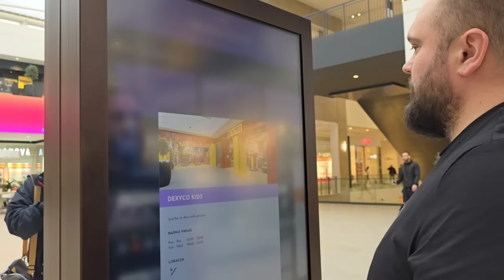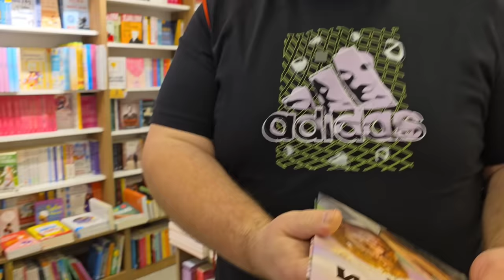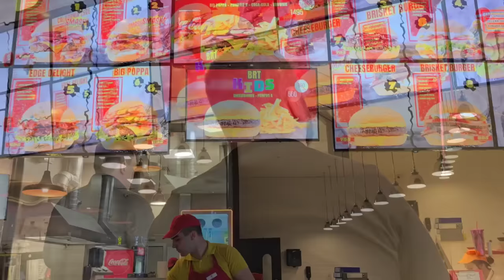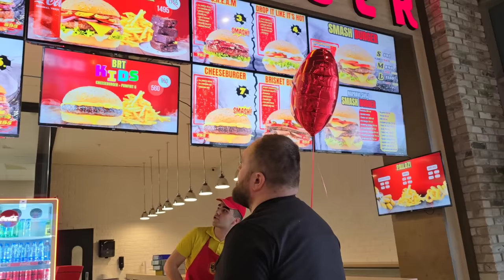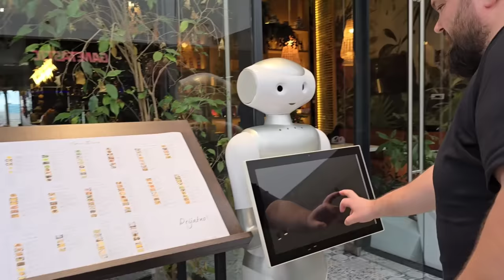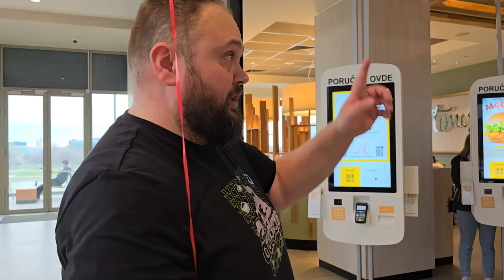TESTIRAMO BRZU HRANU u NAJVEĆEM TRŽNOM CENTRU SRBIJE !!! TC Galerija Beograd